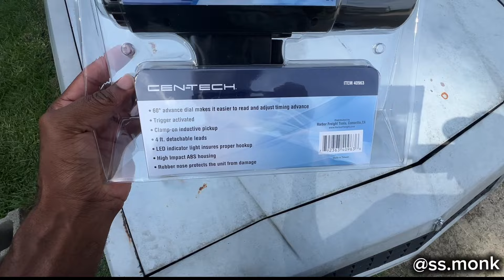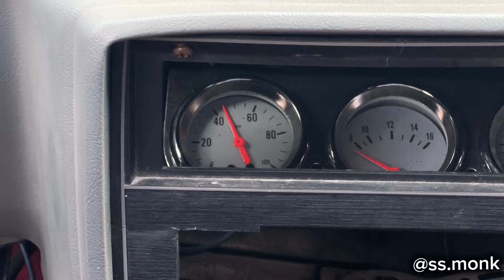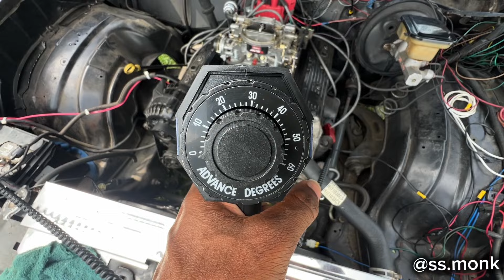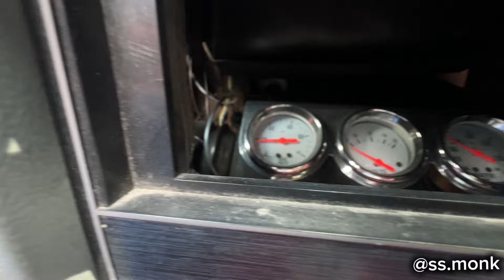ALMOST CRASHED THE SS , NEW TIMING LIGHT TO SOLVE MY ISSUE? 👀👀😤😟😟